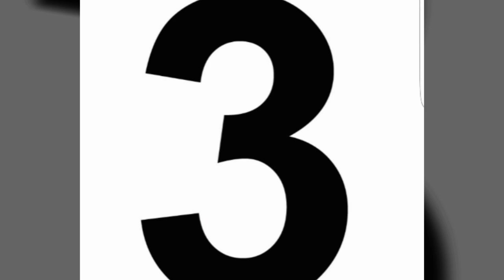Ten Football Clubs in the WEST MIDLANDS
Ten Football Clubs that are based in the West Midlands. Football Clubs from the Premier League all the way down to non league, Enjoy!

joakimkarud
youtu. be/-7YDBIGCXsY

Contact the artist:

httpp:/wunes..apple.com/artist/joaki..